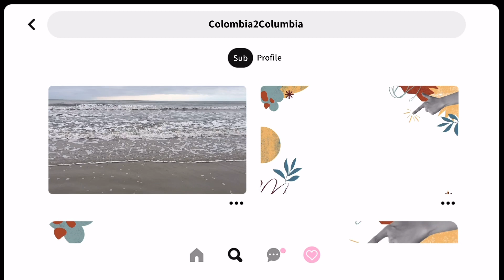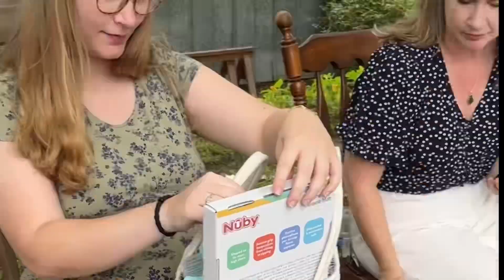👶BABY shower en ESTADOS UNIDOS 🇺🇸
Baby shower hecho en USA  con mi familia 👶💕